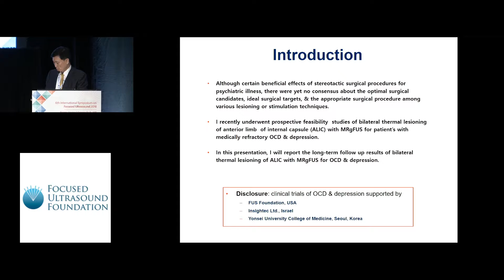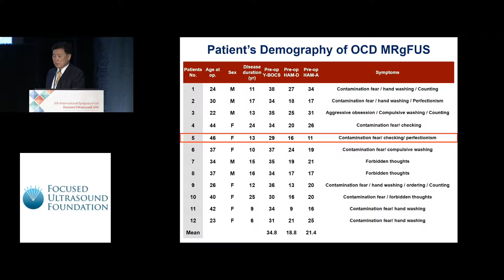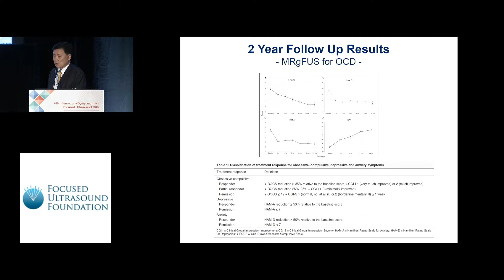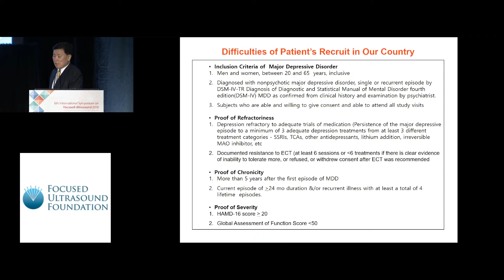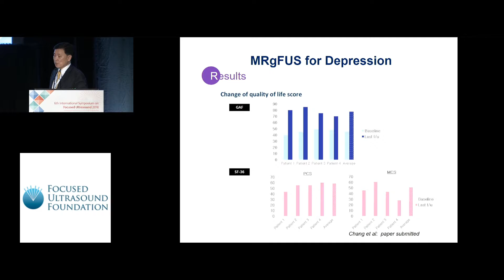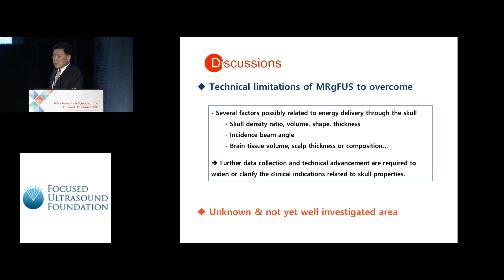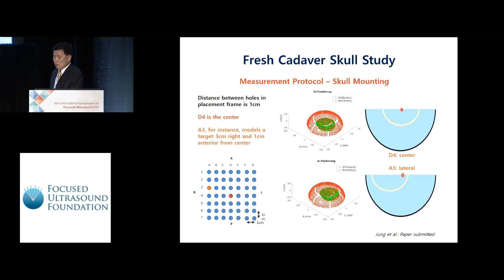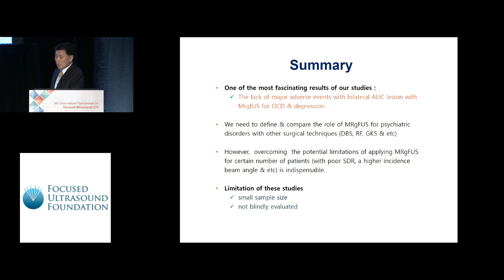Jin Woo Chang - Bilateral Thermal Capsulotomy with FUS for OCD & Depression (2018)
Bilateral Thermal Capsulotomy with Focused Ultrasound for Treatment-Refractory Obsessive-Compulsive Disorder: 2-Year Follow-Up and Bilateral Thermal Capsulotomy with MR-guided focused ultrasound for patients with treatment-resistant depression: a proof of concept study